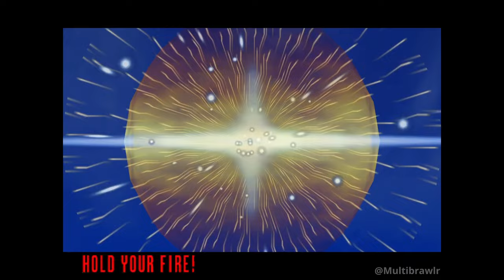The House of the Dead 2 (Arcade) - No Continues - 112,830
Here is a high-scoring, no-death playthrough of The House of the Dead 2's arcade version. Played on the Flycast emulator with a GUN4IR light gun. Please enjoy!

This is arguably the most famous House of the Dead game, for better (cool enemies, setpieces, and soundtrack) or worse (the voice acting). It's also way harder than the first game, and rivals Scarlet Dawn as the most difficult entry in the series. But I was still up for the challenge!

More commentary below.

There's an unconfirmed rumor that when Sega location tested this game, the best House of the Dead 1 player in Japan thought HOD2 was too easy, so Sega made this game harder. If this story is true, then boy...they succeeded pretty well in that regard.

The better you play, the harder the game gets. This is called "rank", or dynamic difficulty. When you're not taking damage, bosses like Magician seem to attack faster or more aggressively. Losing a life lowers the rank, making the game temporarily easier. However, a no-damage run is possible; I strive to accomplish that in the future.

You have pistols again. HOD2 was one of the first arcade light gun games to use IR sensors for aiming and shooting, rather than CRT screen flashes. To reload, you just had to point away from the screen. Sadly, the GUN4IR lacks that functionality, so I have to point off-screen *and* pull the trigger. This makes reacting to things a bit more difficult.

There's loads more branching paths you can take. Chapters 3 and 4 have two unique starting points based on the paths you took in the prior chapters--it's the most convoluted in the series. Sadly, the path choices dry up come Chapters 5 and 6, which are entirely linear.

I wanted to save every civilian in this run, in order to get the bonus room. However, there are high-scoring paths that you can get by letting civilians die on purpose. The risk is you don't get extra lives before the final boss...the reward is higher score. I will explore these options in a future playthrough.

The scoring system was changed. Destructible objects now score 10 points. Each headshot is no longer a fixed value; rather, the value increases with each subsequent headshot, with no cap. The headshot value can grow to be much higher than the bonus items you collect. In addition, you can get further headshots/body shots by shooting an enemy's dead body.

There's also an accuracy bonus. The game calculates your accuracy percentage at the end of stages, and awards a certain point value based on what percent ranges it falls under. For example, 100% accuracy is 4,000 points. Scoring 90-99% is 3,000 points, 80-89% is 2,500 points...etc.

Shooting sign posts can actually increase accuracy, which I do a bit during the first boss. It's very hard to maintain accuracy, though, and often it's best to sacrifice accuracy and spray bullets if it will save a life. The headshot points become more valuable over time, anyway.

I own two arcade motherboards for this game, and a bunch of wiring harnesses/parts as well. However, I haven't figured out how to set it up, so in the meantime I'm playing on emulators.

0:00 - Chapter 1
3:08 - Chapter 1 BOSS (Judgment)
4:47 - Chapter 2
8:47 - Chapter 2 BOSS (Hierophant)
10:50 - Chapter 3
13:40 - Chapter 3 BOSS (Tower)
15:20 - Chapter 4
17:26 - Chapter 4 BOSS (Strength)
19:23 - Chapter 5
23:02 - Chapter 5 BOSS (Magician)
24:55 - Chapter 6
27:25 - The loyfe cycle moment
28:20 - Chapter 6 BOSS (Emperor)
29:58 - Ending
32:30 - Final Result & Name Entry